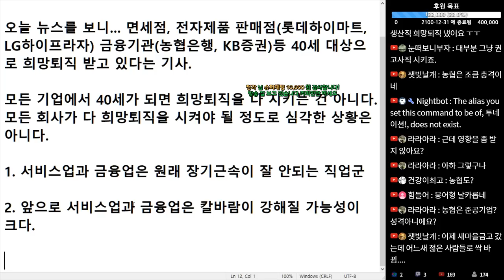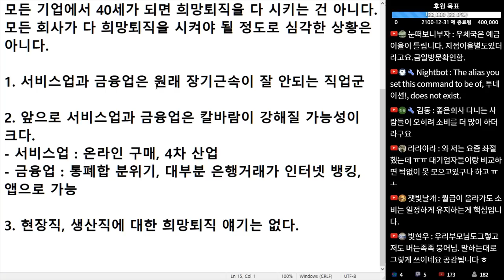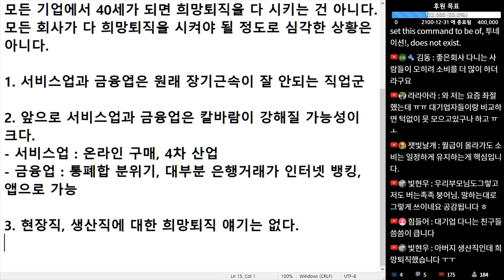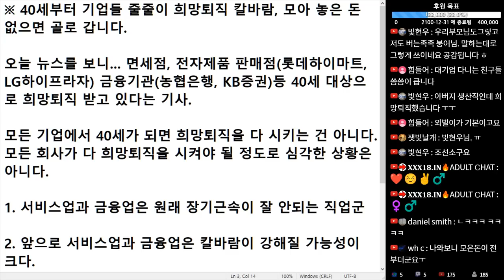(※공감주의) 40세부터 기업들 줄줄이 희망 퇴직 칼바람, 모아 놓은 돈 없으면 골로 갑니다.